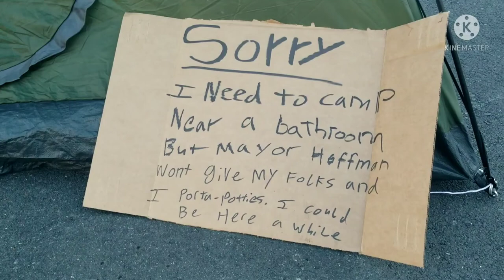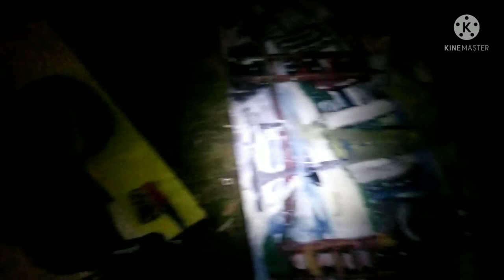Sausalito Anchorouts (Uncensored) episode 4